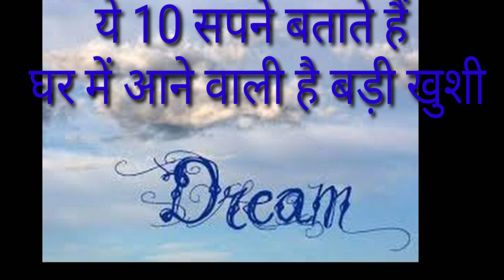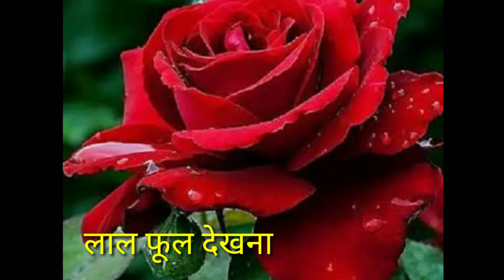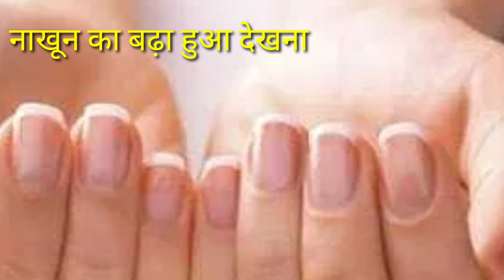ऐसे सपने जो बताते हैं घर में आने वाली है बड़ी खुशी | sapne ka matlab,sapne ka matlab in hindi